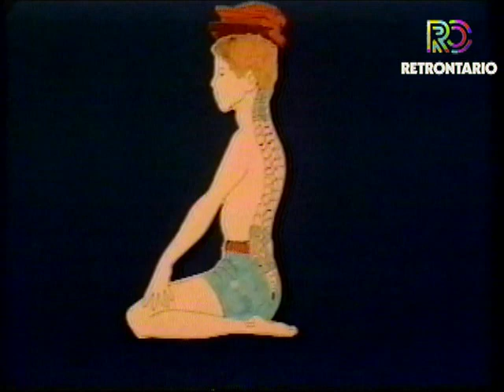ALL ABOUT YOU - MOVE THOSE MUSCLES! (1974)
All About You was an educational television series that was syndicated to numerous educational and PBS stations during the early and mid-1970s, mainly as part of weekday in-school telecasts.